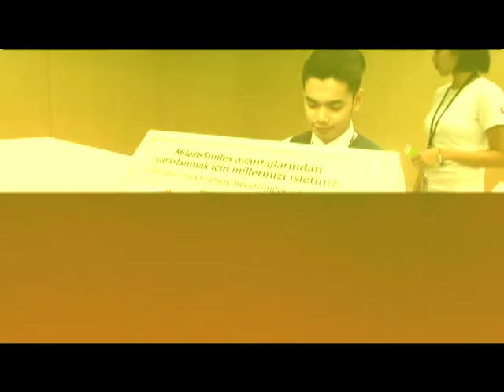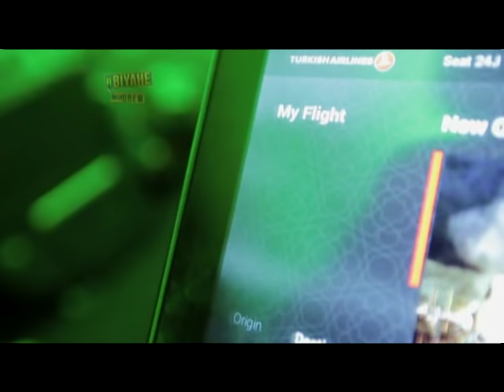FULL EPISODE: Biyahe ni Drew goes to the Holy Land in Israel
Nilibot ni Drew Arellano ang mga lugar sa Israel na naging mga mahalagang bahagi sa buhay ni Hesu Kristo. (Date aired: April 1, 2016)